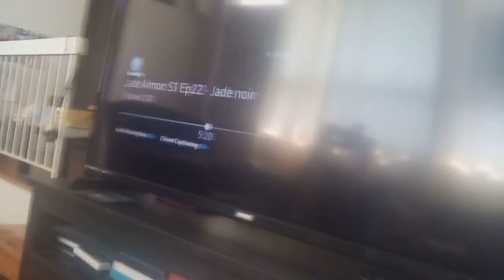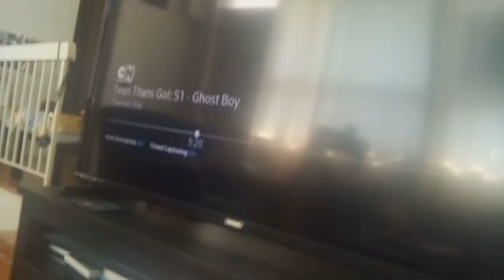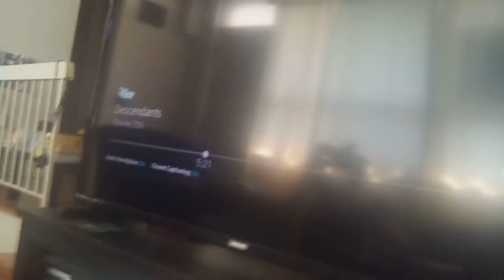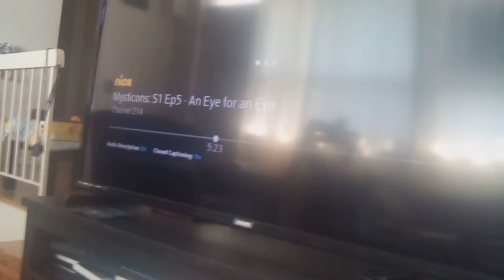scenes for anyone's adventures of descendants clip final battle against other villains round 3